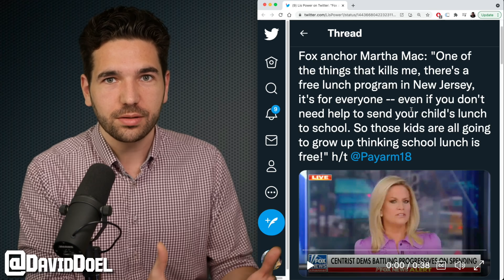Fox News Host Offended By Kids Eating Free Food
Joined by Larry Kudlow, Fox News host Martha MacCallum criticized the idea of children getting a free school lunch.